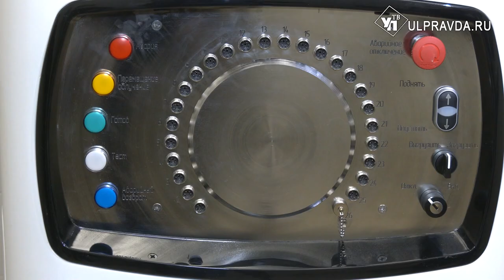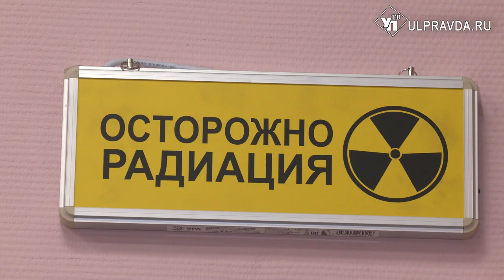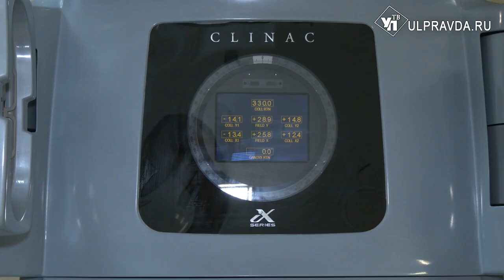Лечить онкологию, беречь здоровые клетки. Как модернизируют ульяновский онкодиспансер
По нацпроекту «Здравоохранение» продолжают модернизировать российские медицинские учреждения. Вот и Ульяновский областной онкологический диспансер в этом году стал современнее – и внешне, и технологически. Новая техника и поступила, и еще ожидается.